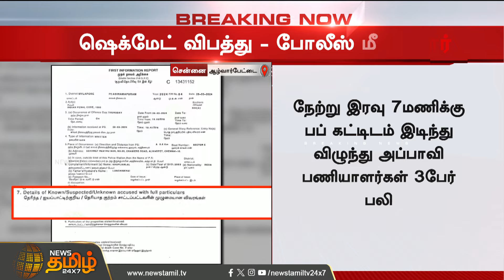BREAKING || ஷெக்மேட் விபத்து போலீஸ் மீது புகார்.. | SEKHMET